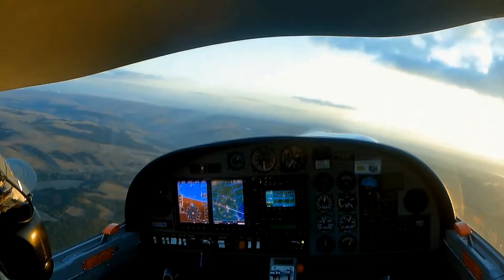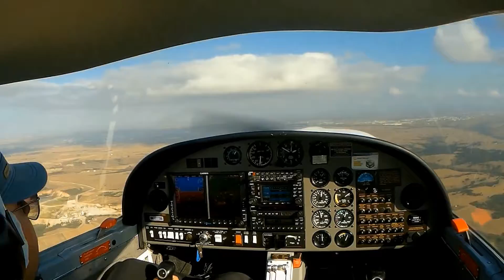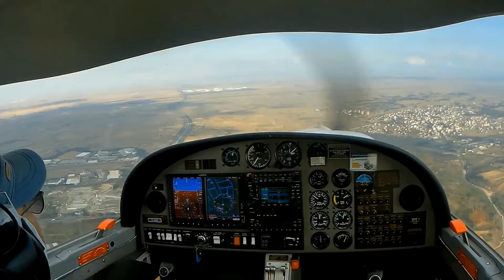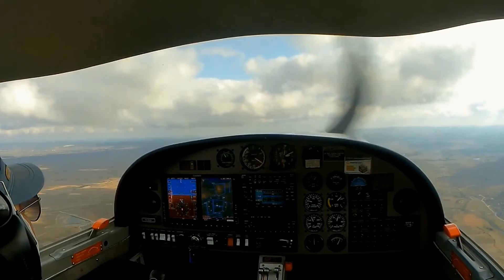Doğum Günü Sortileri 17 Eylül 2020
Bu uçuşumda havada doğum günümü kutladım. Yalnız bir kutlama oldu ama bir o kadar da eğlenceliydi. Yaklaşık iki buçuk saatlik bu uçuşumda, bizler için ayrılan çalışma sahalarından birinde hava hareketleri çalıştım. Onlar neler diye soracak olursanız; Keskin dönüşler, Landing Stall, Approach Stall, Forward Slip, Low Speed Flight(Yavaş Uçuş), Emergency Landing(Acil İniş) prosedürleri ve uygulanması. Yaptığım bazı çalışmaları da videomda görebilirsiniz. Herkese İyi Seyirler!!!